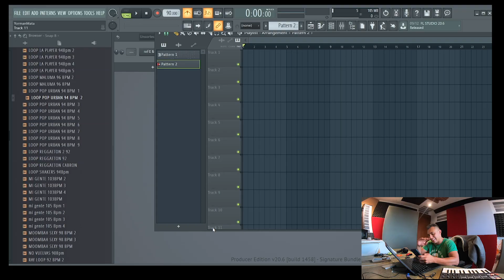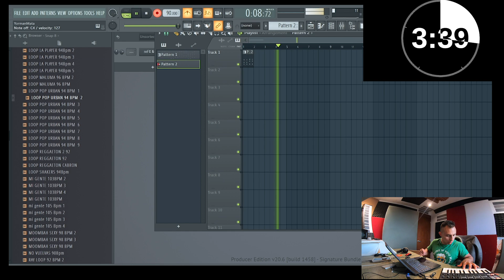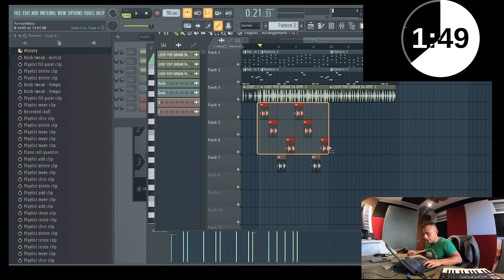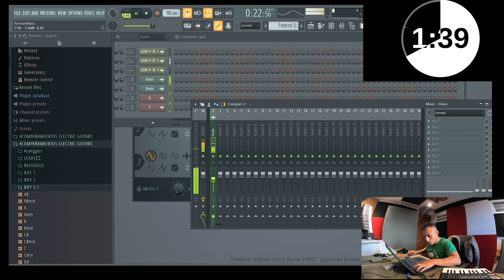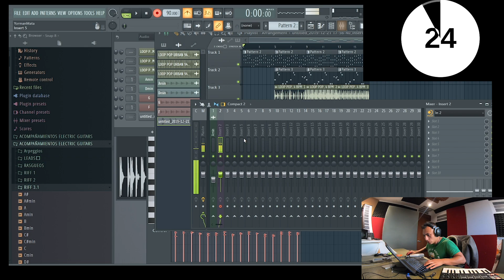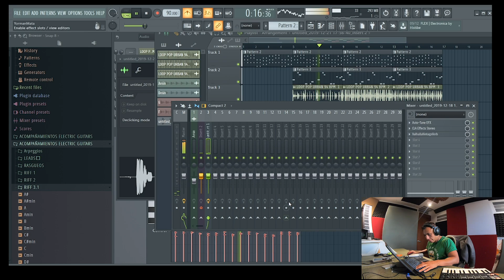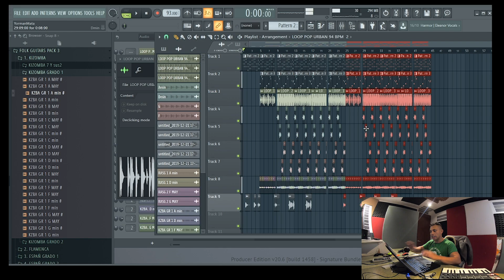🏁🏁RETO DE BEATIN4MINUTES - BEAT EN 3:50 EN FL STUDIO ( Se sale de control)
Siganme en Insta @elkeretumba

En realidad no se pudo hacer en 3.50 , tuvo que durar un poquito mas , pero lo aclaro por que no falta el MAMERTO que empiece con comentarios fuera de tono ..
DESCARGA TODA MI LIBRERIA AQUI!!!

IMPORTANTE: Dar click en  COMPRAR Y OK EN CARRO DE COMPRA , PAGO VIA PAYPAL Y DESCARGA INMEDIATA !!
 OTROS MODOS DE PAGO►►  CONTACTO DIRECTO

SI QUIERES VER MATERIAL MEJOR QUE ESTE DALE AQUI !!!

VETE AQUÍ PARA UN  REGALO SORPRESA !!!

🎹🎹🎹 PARA DESCARGAR BEATS GRATUITOS Y EXCLUSIVOS INGRESA AQUÍ !!